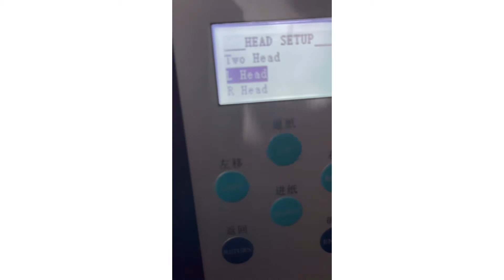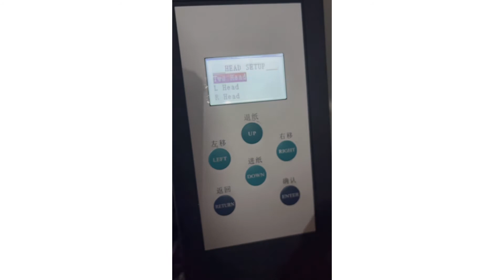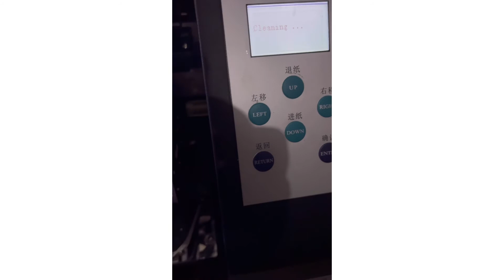Processo de limpeza dia dia cleaning